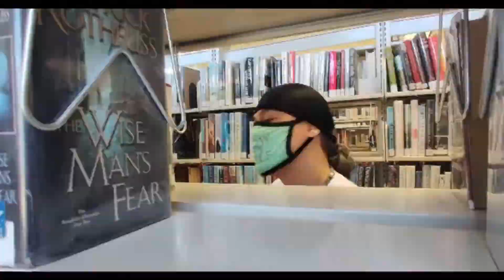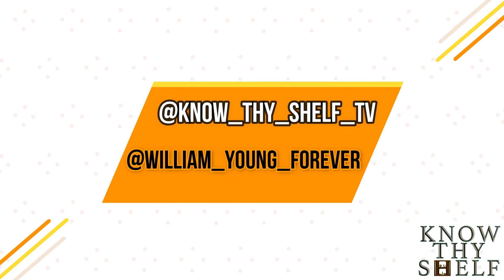EP 43: The Path Finder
In this episode, Dr. Walter speaks to emcee, author, entrepreneur, father and Brooklyn's own, William Young! We discuss Hip-hop, incarceration, working with notable artist like DJ Kay Slay and Papoose, his message to the youth and much more!